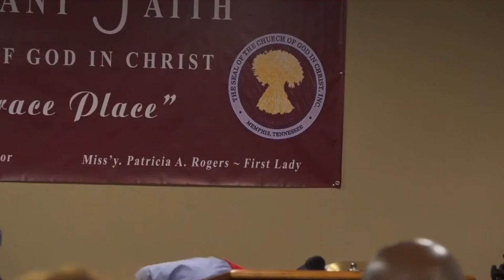Apostle Maurice Hudson| Singing God Has Smiled On Me!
This service was streamed over a couple of years ago at Abundant Faith COGIC in Darien Georgia at their Anniversary Church Service. Sleep on Supt. G Bobby Hall, who is at the end of this video, unexpectedly passed away this year in April 2020.